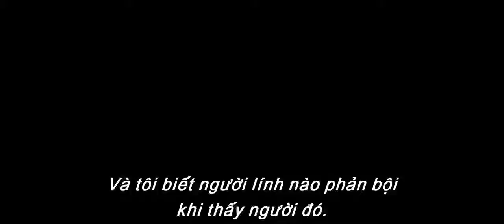Captain Marvel - Official Vietsub Teaser Trailer - Brie Larson Action SuperHero Movie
───▄▄██▌█ ░XE CHỞ QUÀ KHI ẤN ĐĂNG KÍ ^.^